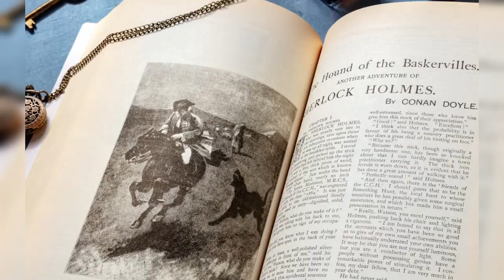OFFBOOK- Ken Ludwig's Baskerville: A Sherlock Holmes Mystery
OFFBOOK- Director Chad Sweet sits down to discuss "Ken Ludwig's Baskerville: A Sherlock Holmes Mystery" now playing at Reno Little Theater through February 12th. Opening weekend was a smashing success and we are so proud of this whole team for the work they have put into this show.